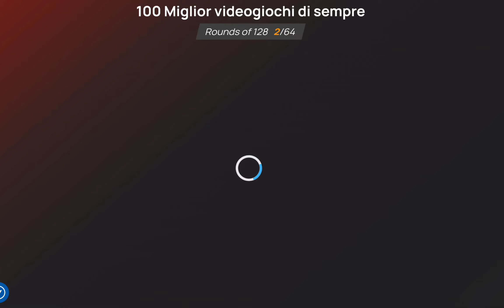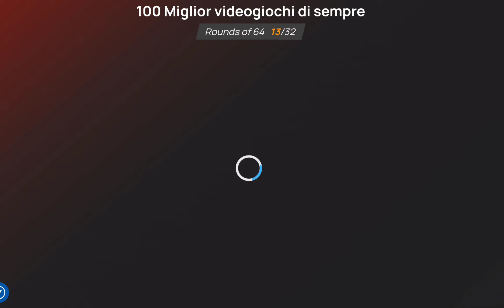Fast TOP VIDEOGAMES Versus (UwUFUFU)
Primo tentativo veloce su UwUFUFU nel versus più amato del momento.

First try on UwUFUFU versus